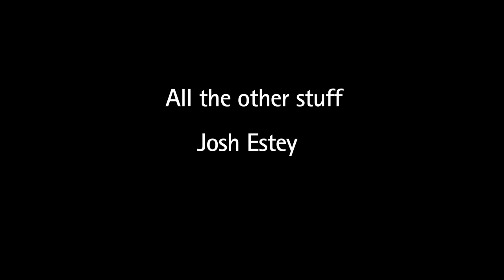Riding Through Ramadan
Our cleverly adorable host Xenia and her cheeky sidekick Nic explore Ramadan in the capital of the worlds most populace Muslim nation. So jump on the back of their human powered taxi and enjoy the ride with a fresh perspective.